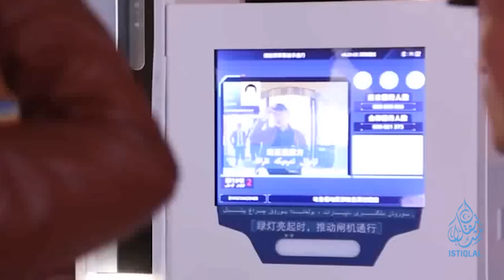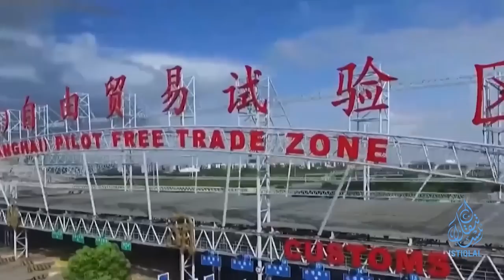ئىستىقلال كۈندىلىك خەۋەرلىرى |2023.7.5| ئۈرۈمچى قىرغىنچىلىقى ئالاھىدە خاتىرىلەندى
ISTIQLAL KÜNDILIK XEWERLIRI |2023.7.5| ÜRÜMCHI QIRGHINCHILIQI ALAHIDE XATIRILENDI